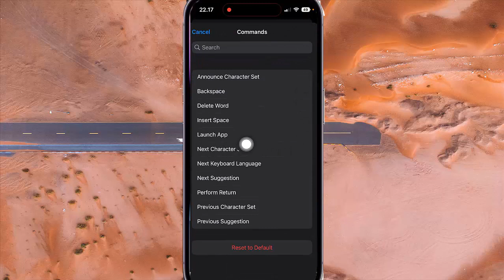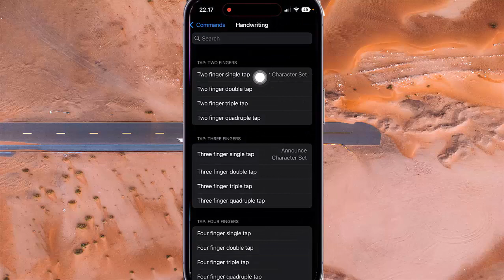How to set tow finger single tap action for handwriting as Next Character set when voice over is on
On this video you can know How to set tow finger single tap action for handwriting as Next Character set when voice over is on in iPhone 14 Pro with iOS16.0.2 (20A380) operating system.